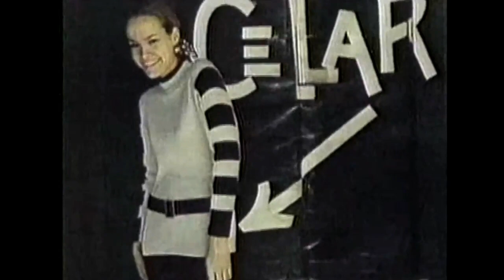Rose Cherami : The JFK Assassination | Who Murdered JFK? (1988)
Half a dozen television specials aired around November 22, 1988, several featuring information about the Mafia, with two specifically highlighting Carlos Marcello. However, none of the journalists knew the FBI was sitting on a trove of secret reports and tapes that included Marcello’s confession. The most influential program was Jack Anderson’s November 2, 1988, TV special, American Exposé : Who Murdered JFK? It focused extensively on Marcello, Santo Trafficante, Jr. and especially Johnny Rosselli, though it sometimes appeared to endorse Rosselli’s false claim that Castro was involved in Kennedy’s murder.

American Expose : Who Murdered JFK? (1988)

Investigative reporter Jack Anderson hosts a two-hour investigation of the Kennedy Assassination featuring interviews with experts, eyewitnesses, government officials and authors. Includes dramatic recreations of key events.

Cast : Jack Anderson (Self - Host), Jose Aleman (Self - Cuban Exile), Ed Becker (Self - Private Investigator), Melvin Belli (Self - Attorney for Jack Ruby), Gary Parker (Johnny Roselli), Anthony Giger (Sam Giancana), William Brown (Santo Trafficante), Robert Gould (Jack Ruby), Catherine Hoddick (Rose Cherami), Lisa Alexander (Karen Carlin), Jim Kerwin (Earl Warren), Michael St. Michaels (Unknown Role), Al Aronson (Unknown Role), Robert Unkel (Unknown Role).

Featuring : Jack Anderson
Directors : Malcom Barbour, John Langley
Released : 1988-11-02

J F K   A S S A S S I N A T I O N   R E C O R D S

The National Archives and Records Administration (NARA) is processing previously withheld John F. Kennedy assassination-related records to comply with President Joe Biden’s Memorandum for the Heads of Executive Departments and Agencies on the Temporary Certification Regarding Disclosure of Information in Certain Records Related to the Assassination of President John F. Kennedy, requiring disclosure of releasable records by December 15, 2022. The National Archives has posted records online to comply with these requirements.

R E S E A R C H   M O N O G R A P H S

H I S T O R I C A L   B O O K S

W E B   S O U R C E S